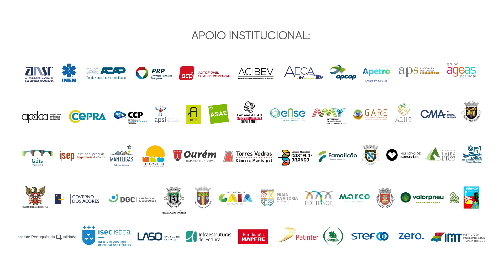Apelo de Ana Paula Vitorino - AMT: "Tenha uma condução consciente e cívica"